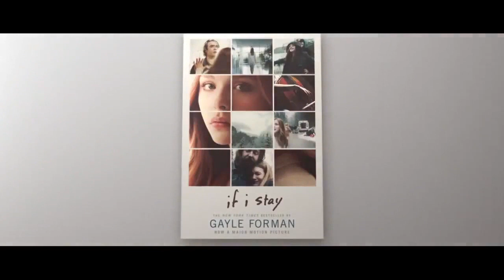If I Stay Official 'Prologue' Trailer (2014) HD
If I Stay Official 'Prologue' Trailer starring Chloë Grace Moretz, Mireille Enos, Liana Liberato and directed by R.J. Cutler.

A car accident lands 17-year-old Mia in a coma and claims the life of her family.

Release Date: 22 August 2014
Director: R.J. Cutler
Cast: Chloë Grace Moretz, Mireille Enos, Liana Liberato
Genre: Drama
Country: USA